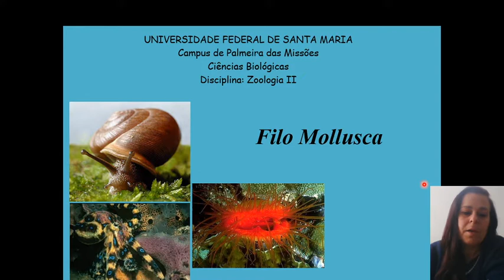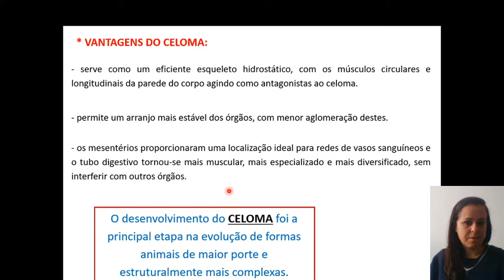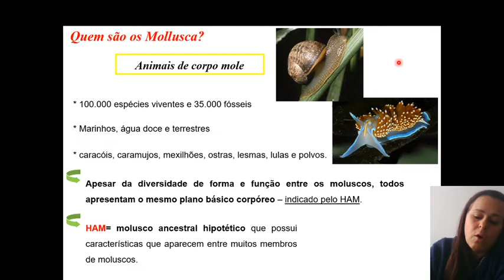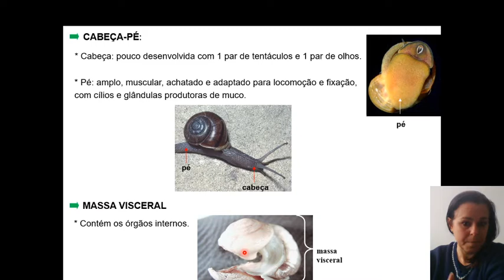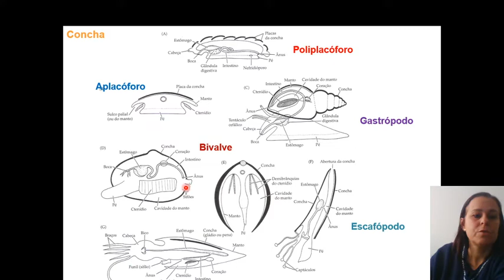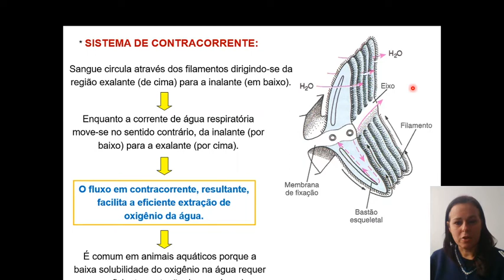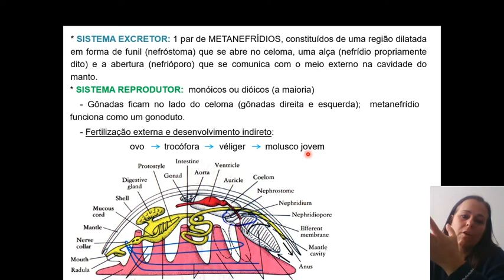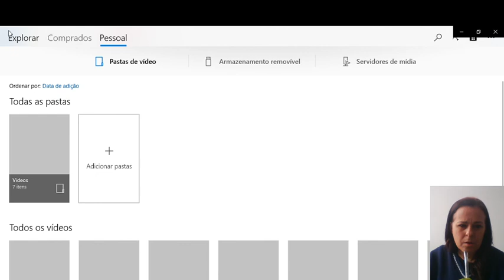Zoologia II Aula 8 Filo Molusca Características gerais